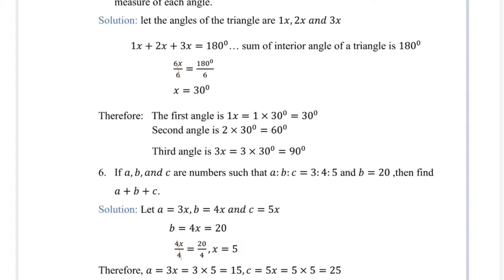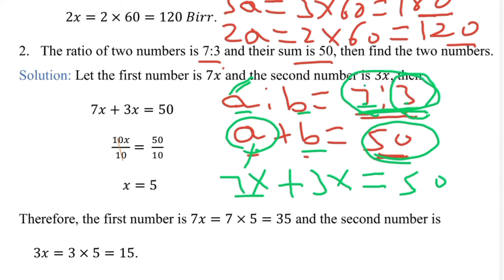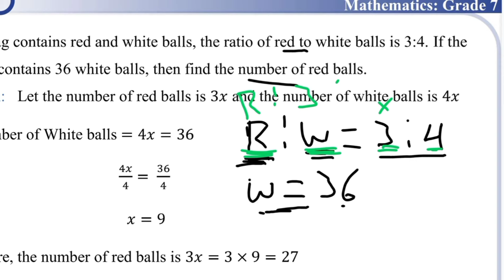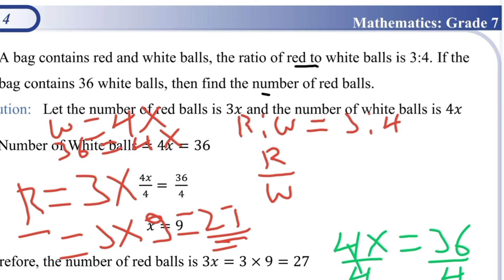Grade 7 Mathematics 4#2 Dividing Given Quantity by Given Ratio